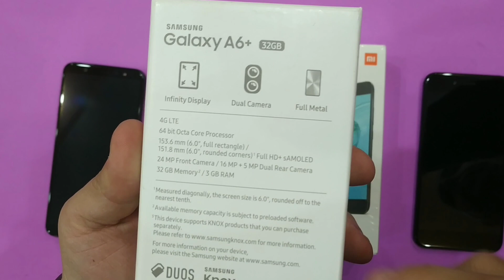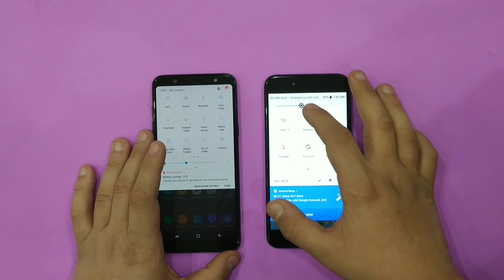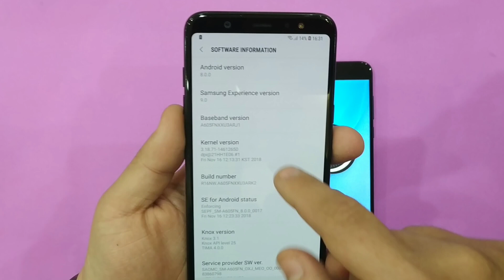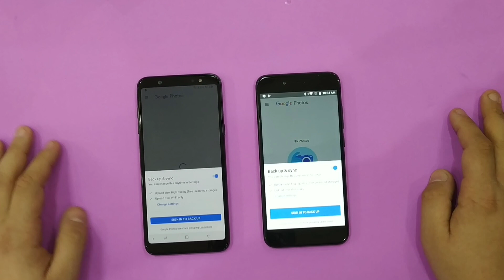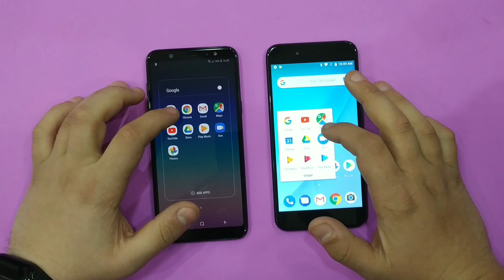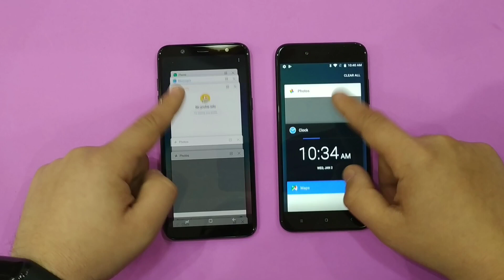Samsung Galaxy A6+ vs Xiaomi MIA1